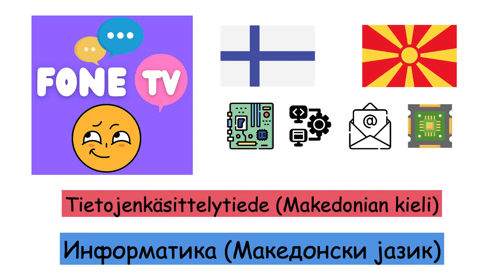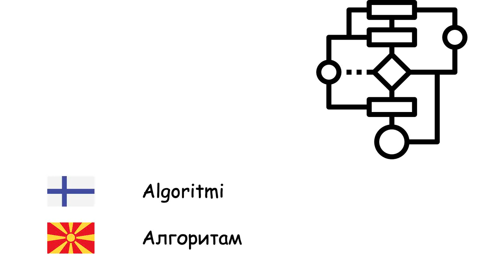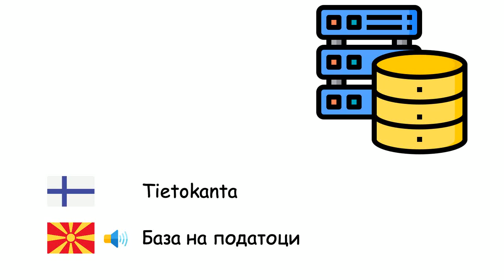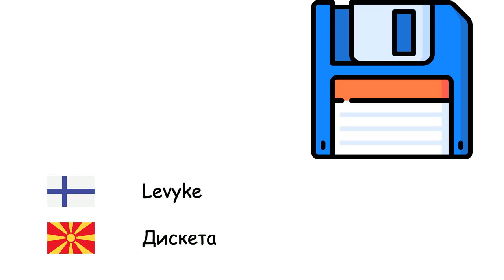Tietojenkäsittelytiede (Makedonian kieli) (fi-mk)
Fone TV
fi-mk-38
Информатика (Македонски јазик)
Tietokone - Сметач
Kannettava tietokone - Преносен сметач
Taulutietokone - Таблет компјутер
Käyttöjärjestelmä - Оперативен систем
Verkkoselain - Прелистувач
Internet - Интернет
Verkkosivusto - Мрежно место
Sähköposti - Електронско писмо
Animaatio - Анимација
Algoritmi - Алгоритам
Ohjelmointikieli - Програмски јазик
Konekieli - Машински код
Ohjelmointikielen kääntäjä - Програмски преведувач
Tietokoneverkko - Сметачка мрежа
Palvelin - Опслужувач
Tietokanta - База на податоци
Tietokonelaitteisto - Машинска опрема
Ohjelmisto - Програмска опрема
Mikroprosessori - Микрообработувач
Hiiri - Сметачко глувче
Näppäimistö - Тастатура
Tietokonenäyttö - Монитор
Tulostin - Печатар
Levyke - Дискета
Tietokonevirus - Сметачки вирус
Virustorjunta - Антивирус
Tietokoneohjelma - Сметачки програм
Virtuaalitodellisuus - Виртуелна реалност